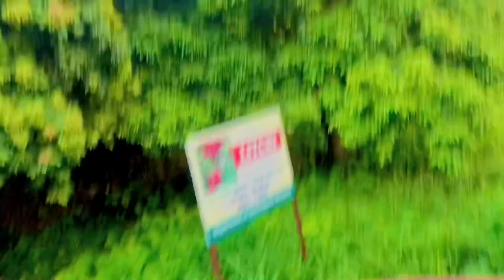Pinjore Gardens 😏❤️Explain